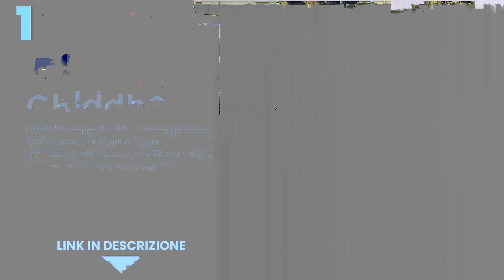Le 4 migliori motozappe elettriche per orto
1) Chlddhc - WERSD Motozappa... »
2) Einhell GC-RT 1545 M Zapp... »
3) MASKO® Motozappa elettric... »
4) BAKAJI Motozappa per Orto... »

✋ Ecco le 4 migliori motozappe elettriche per orto, disponibili sul mercato.

00:00 - Intro
00:08 - 4) BAKAJI Motozappa per Orto Elettrozappa Potenza 1500W Zappatr...
00:51 - 3) MASKO® Motozappa elettrica 1500W | larghezza di lavoro 40 cm...
01:32 - 2) Einhell GC-RT 1545 M Zappatrice elettrica (tensione 230V, po...
02:16 - 1) Chlddhc - WERSD Motozappa per Orto Elettrozappa Potenza 2400...